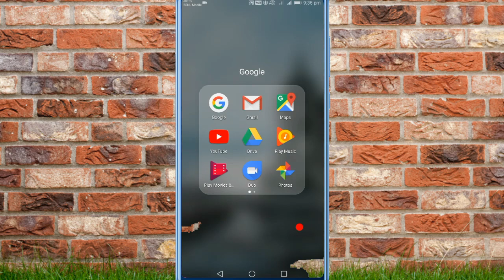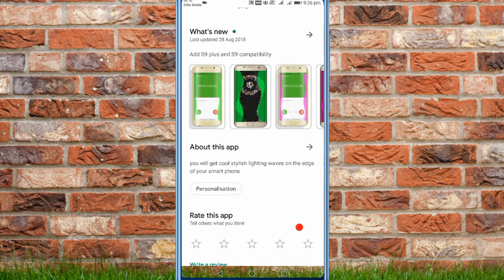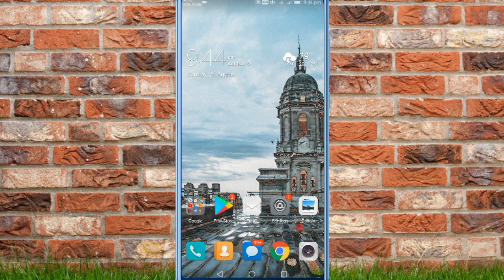Call ଆସିଲା ମାତ୍ରେ ଅାପଣଙ୍କ ଫୋନ୍ ଜଳିବାରେ ଲାଗିବ / Amazing calling App for Android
In this video we will know about an amazing calling light android app. This app is very small but it's interesting. It will change the colour of mobile screen when any call is coming to the phone.